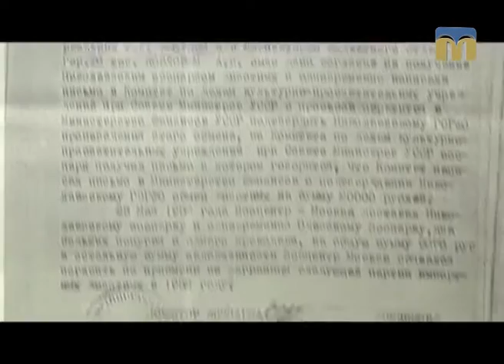Стежками Мауглі й Багіри 11.02.2017